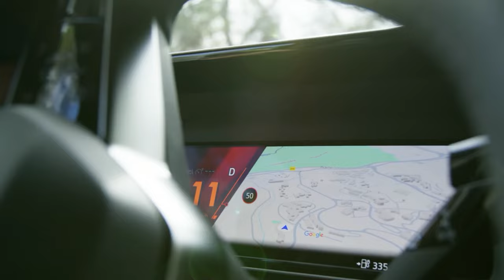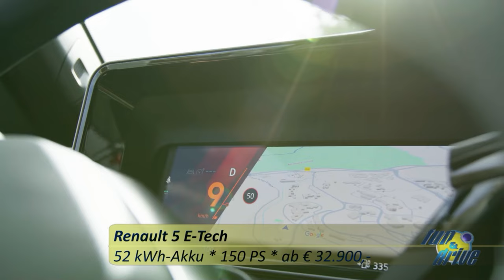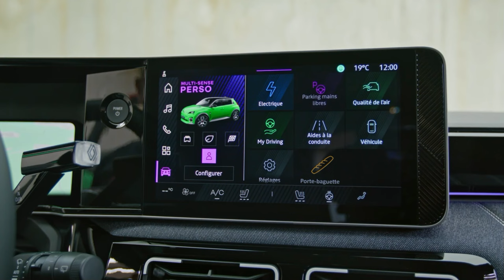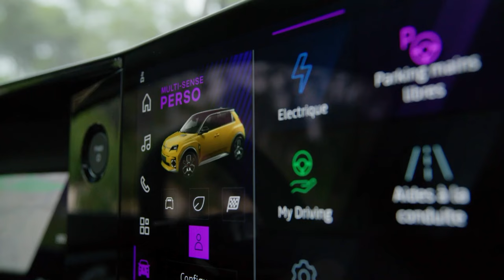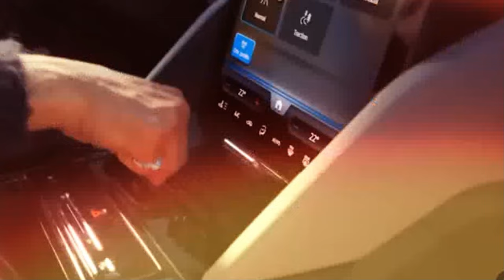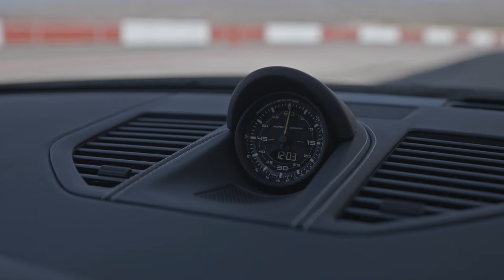Im TV Test: Porsche 911 GT3, Renault R5 E Tec, Ford Capri E ! Ausserdem: Neue Schrift bei Skoda !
Der neue PORSCHE  911 GT3 kommt als Familien-Rennwagen. Er startet zeitgleich als Rundstrecken-affiner Sportwagen mit Heckflügel und als dezentere Variante mit TOURING-Paket. Anstelle des Extras hinten verschraubter Überrollkäfig aus Stahl gibt es für die Touring-Version erstmals eine optionale Rücksitzanlage. Naja, € 209.000,- ist ja nur der Basispreis.

Der FORD CAPRI kommt zurück. Wäre er nicht rein ELEKTRISCH, müsste man sagen: Namen sind Schall und Rauch. Denn das Crossover hat mit Ausnahme des Namens nichts zu tun mit dem ehemals preiswerten Sportwagen für Halbstarke. Da singen wir mit Rudi Schuricke:„Wenn bei Sonne der gelbe Capri im Meer versinkt“

Der RENAULT 5  E-TECH kommt mit einem wirklich frankophilen Assistenz-System: optional gibt es einen BAGUETTE-HALTER . . . nee, echt jetzt! Über 9 Millionen Einheiten wurden vom ikonischen  Vorgänger R5 seinerzeit abgesetzt. Die elektrisierte Wiedergeburt verfügt über einen „MY SAFETY SWITCH, mit dem sich 5 vorab ausgewählte Assistenten auf einmal ausschalten lassen. Bravo!

ŠKODA hat seinen Dachschaden repariert: das Häkchen auf dem Buchstaben S ist nicht nur für die Qwertz-Tastatur kompliziert, weshalb die tschechische Auto-Marke ihre Schrift vereinfacht hat. Wie zeigen, wie schlau die das gemacht haben. Aber gesprochen wird das noch immer Schkodda

Wir testen Autos ! Gründlich, objektiv, unabhängig. Wir denken immer im Sinne des Nutzers und Kunden der Automobile